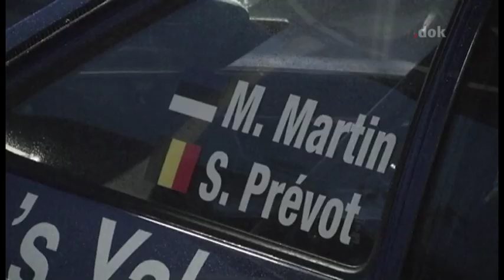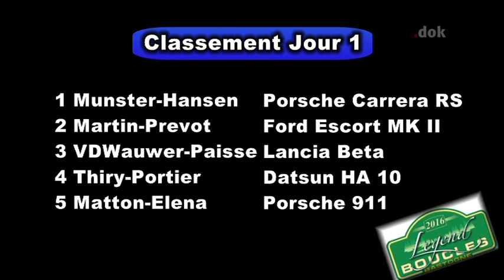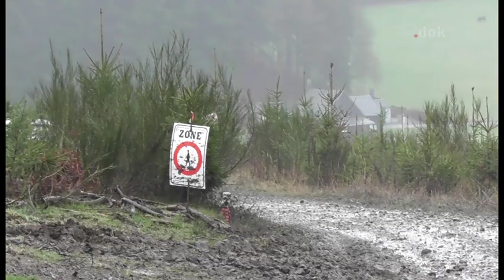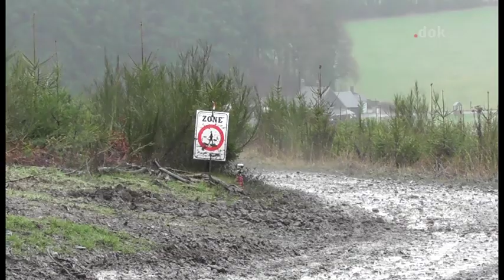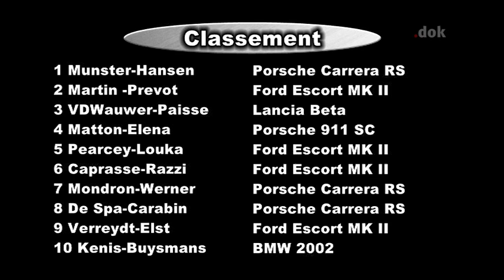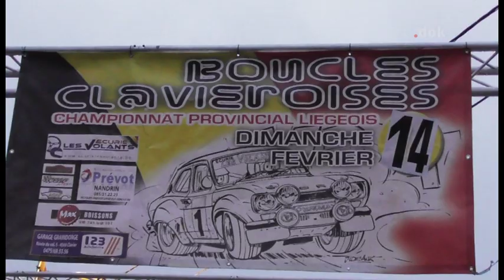Faszination Motorsport 01.03.2016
Eng Emissioun vu Pascal Achen an Annick Steichen. Programm: Legend Boucles Bastogne (B); Haspengouw Rally (B); Boucles Clavieroises (B); Retro Slalom Rodange 2004 (L).